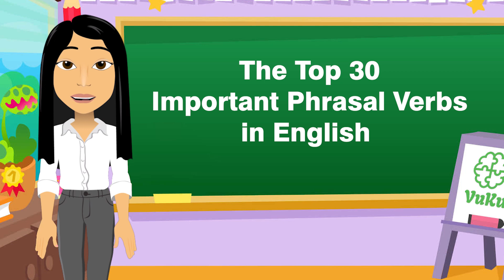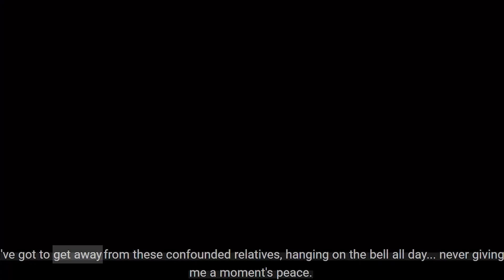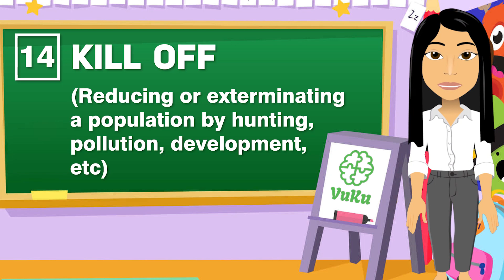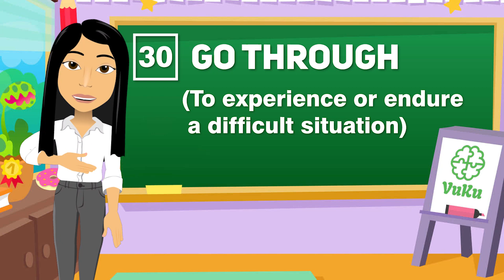The 25 important Phrasal Verbs in English- Part 1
Enhance your English language skills with our comprehensive guide to "The 25 Important Phrasal Verbs in English - Part 1!" In this educational video, dive into the world of essential phrasal verbs, unraveling their meanings, usage, and practical examples.

📖 Part 1 covers the foundation of commonly used phrasal verbs that will elevate your English proficiency. From everyday conversations to formal writing, these verbs are crucial for effective communication.

🌟 Don't miss out on this valuable resource for language learners.